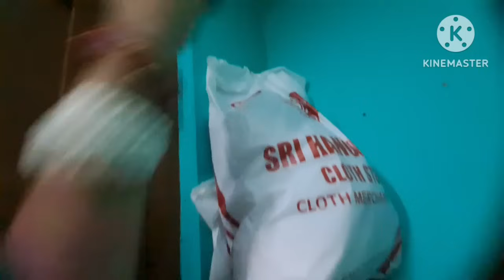আজ বাজারে দ্যাখা হলো দেওয়ানি বউএর সাথে !😱🤩